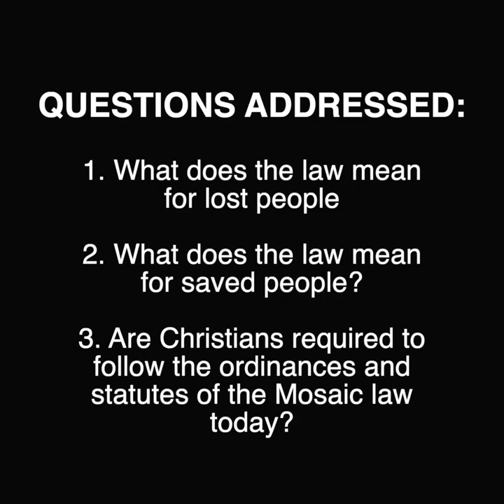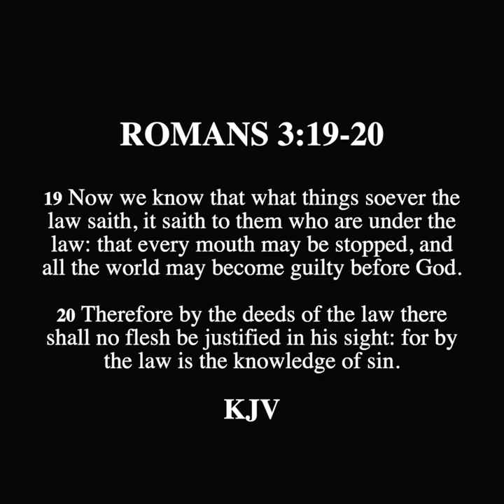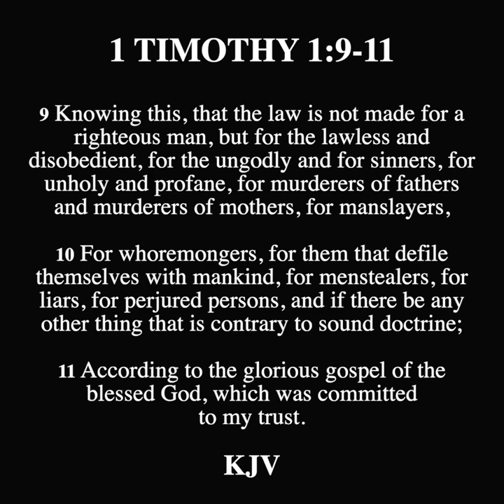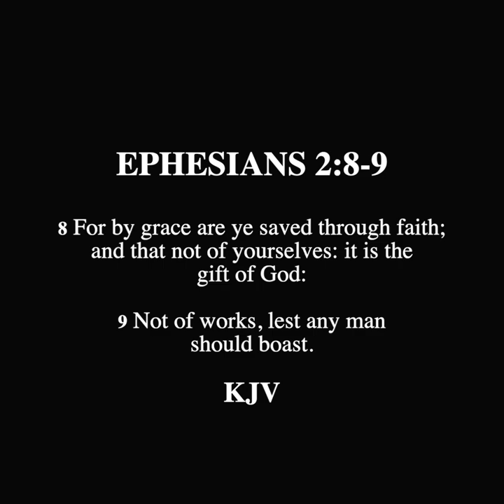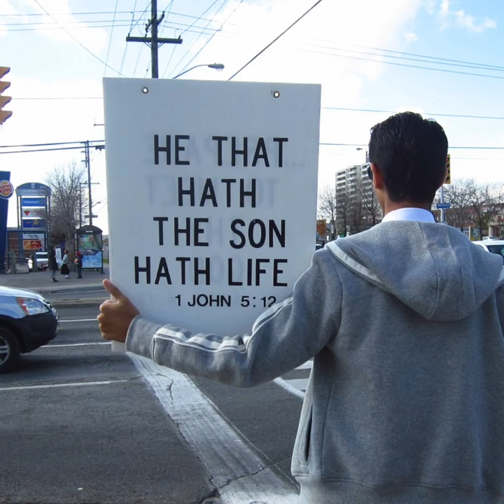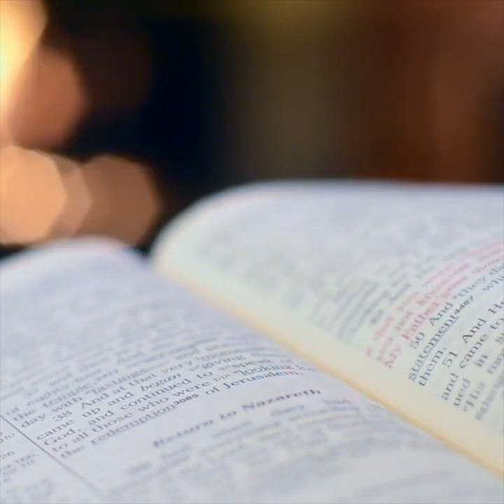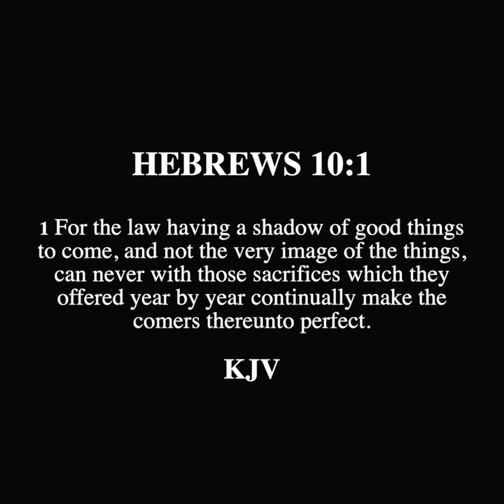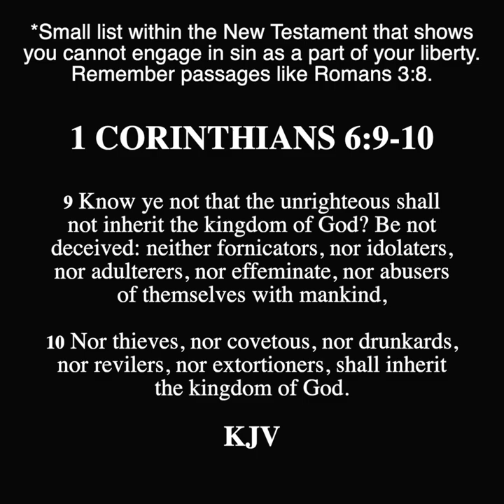SCROLL - What Does the Law Mean For Saved and Lost People?